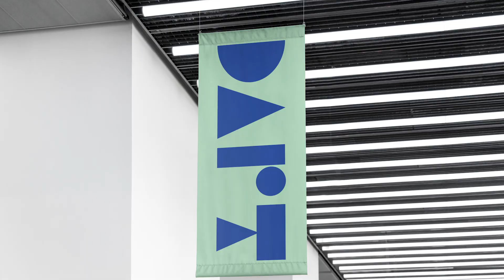Presentazione del logo DART (Domus delle Arti, delle Relazioni e del Turismo)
Comune di Conselice (RA) - video di presentazione del logo di DART (Domus delle Arti, delle Relazioni e del Turismo) presso Villa Verlicchi a Lavezzola.
Inaugurazione prevista SABATO 21 MARZO 2020